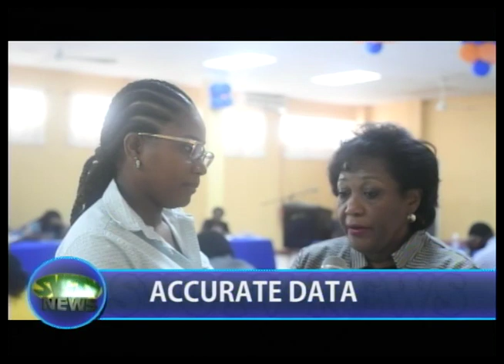SVGTV News October 31 2018